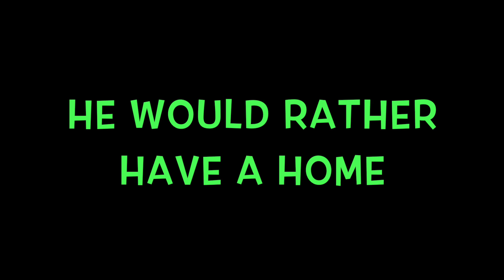Christmas Crumb three - Todd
Todd has become a crumb because he's struggling to find a home.